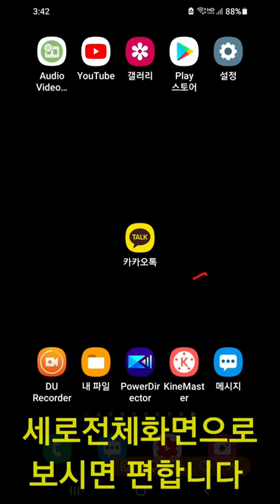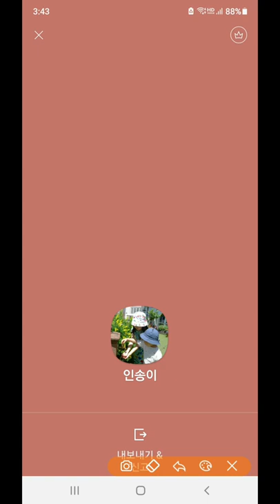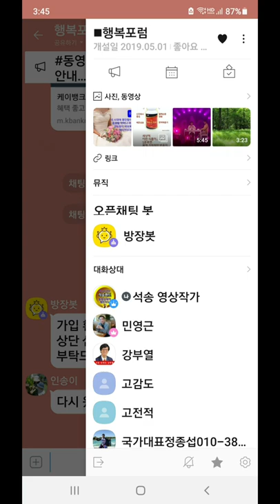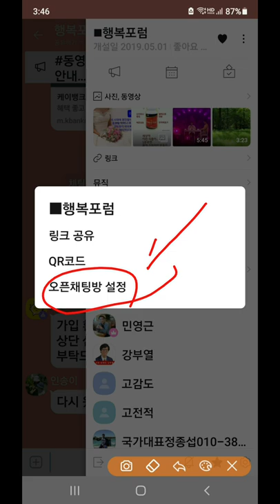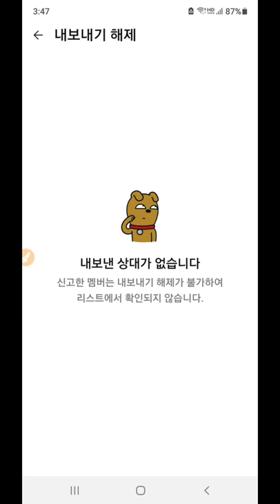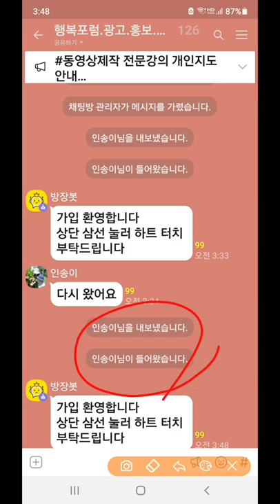카톡 오픈채팅방 회원추방 방법 & 추방해제 방법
ㅡㅡㅡㅡㅡㅡ

ㅡㅡㅡㅡㅡㅡㅡㅡㅡㅡ
4시간에 동영상제작 기법 배우고 유튜브에 올리고 홍보방법까지 배웁니다.

4시간 개인지도 받으면 파워디렉터

ㅡㅡㅡㅡㅡㅡㅡㅡ